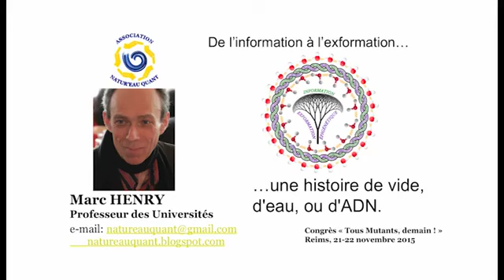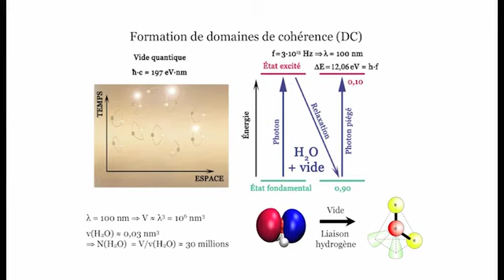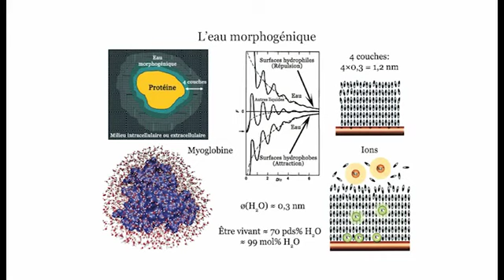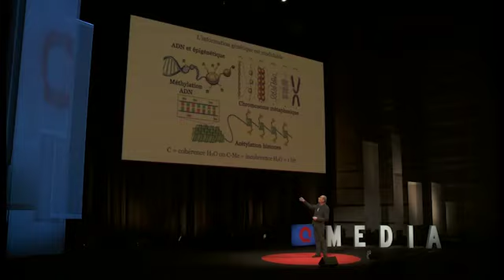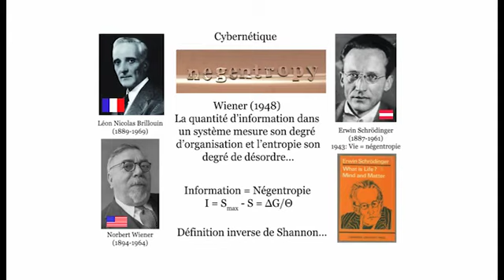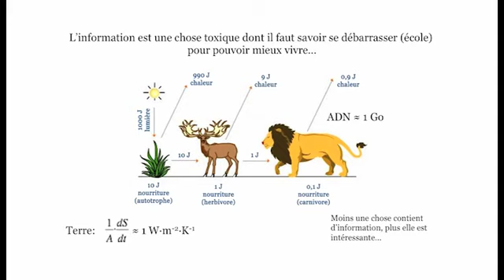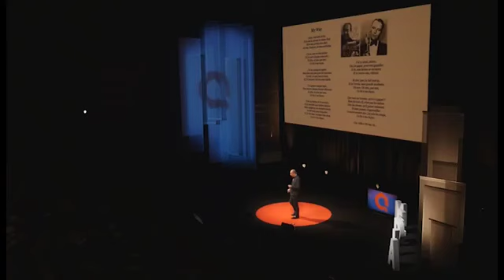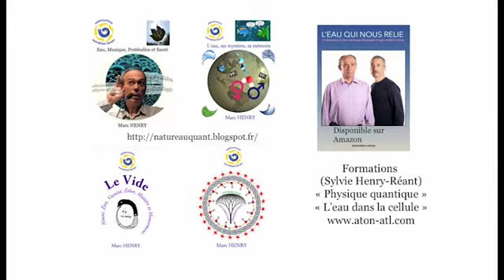Sans comprendre la biologie, la chimie, la physique quantique... on ne peu comprendre la médecine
L’EAU : INFORMATIONS & MÉMOIRE

Suite à l’avènement de la physique quantique et de la relativité générale, la physique d’aujourd’hui s’oriente de plus en plus vers une description physique de la Nature où un monde observable basé sur l’espace, le temps et la matière semble émerger comme une excitation plus ou moins forte d’un monde virtuel invisible que nous nommons le «vide» et qu’il est possible de décrire au moyen du concept de champ quantique.

La conférence qui suit a pour but de clarifier les notions de vide, d’information, d’énergie, d’entropie qui sont à l’heure de véritables fourre-tout où l’on trouve tout en utilisant l’eau et l’ADN comme supports matériels de la conscience et soulignera le rôle clé joué par un concept introduit en 1991 par Tor Nørretranders mais encore trop méconnu en France: l’exformation qui est tout simplement l’information abandonnée en route par la conscience.

Nous verrons que ce que nous appelons «information» est en réalité de l’exformation qui a besoin de vide pour être mémorisée et que le rôle de la matière ou du rayonnement est de permettre l’échange d’information entre deux blocs remplis d’exformation. Les conséquences en génétique et épigénétique de ce nouveau paradigme seront discutées